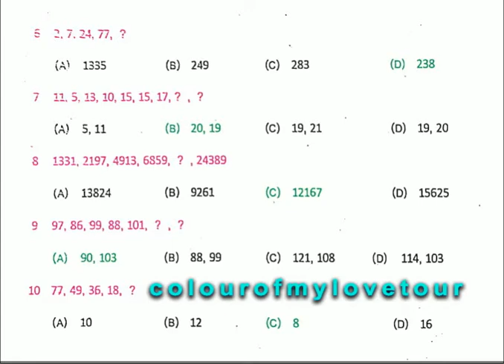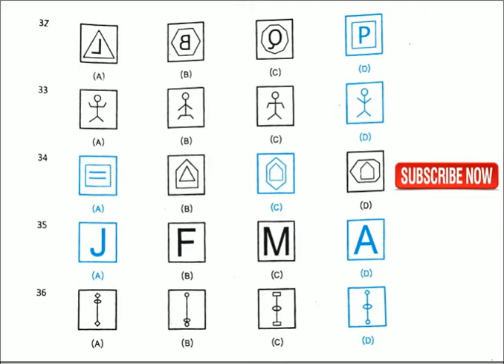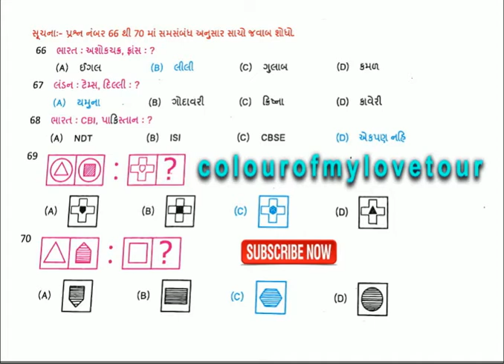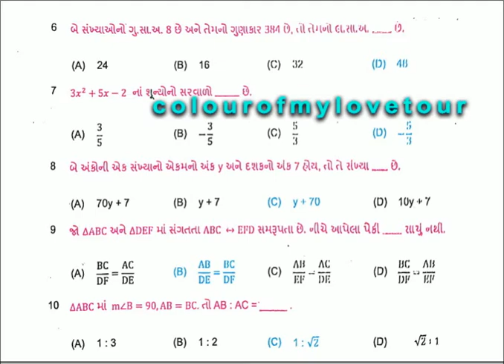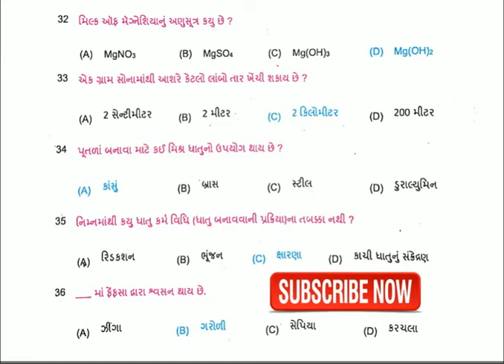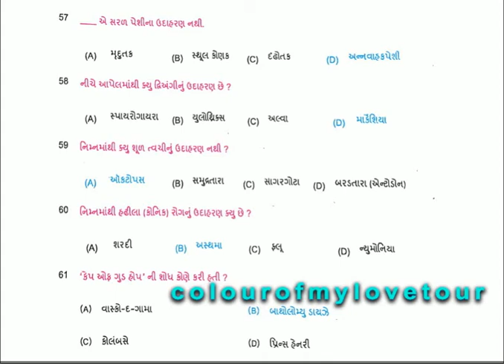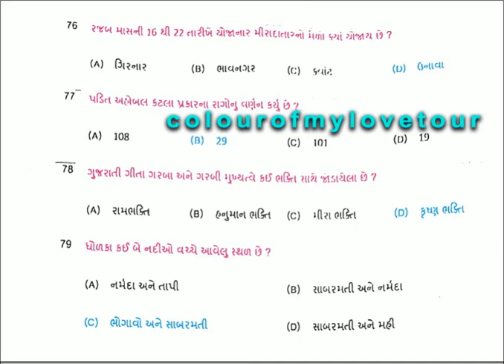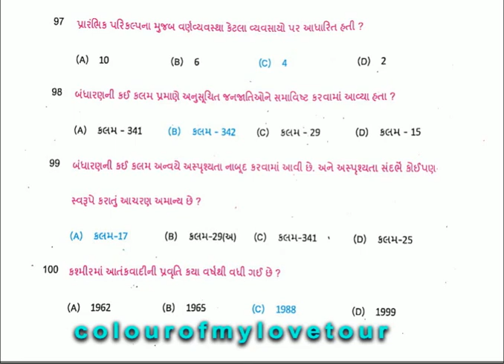State Examination Board (SEB) NTSE Exam Paper (04-11-2018) I નેશનલ રાષ્ટ્રીય પ્રતિભા શોધ પરીક્ષા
National Talent Search Examination
રાષ્ટ્રીય પ્રતિભા શોધ પરીક્ષા

નેશનલ મીન્સ કમ મેરીટ સ્કોલરશીપ

માધ્યમિક શિક્ષણ શિષ્યવૃત્તિ પરીક્ષા
Secondary Scholarship (SSE)

Primary Scholarship (PSE)
પ્રાથમીક  શિક્ષણ શિષ્યવૃત્તિ પરીક્ષા

NTSE, NMMS & PSE, SSE

રાજ્ય  પરીક્ષા  બોર્ડ
SEB
State Examination Board

national telent search examination

રાષ્ટ્રીય પ્રતિભા શોધ કસોટી
રાષ્ટ્રીય પ્રતિભા શોધ કસોટી 2020
for std 10રાષ્ટ્રીય પ્રતિભા શોધ કસોટી
રાષ્ટ્રીય પ્રતિભા શોધ પરીક્ષા 2020
ધોરણ10 રાષ્ટ્રીય પ્રતિભા શોધ પરીક્ષા
રાષ્ટ્રીય પ્રતિભા શોધ પરીક્ષા 2020-21
રાષ્ટ્રીય પ્રતિભા શોધ પરીક્ષા ગુજરાતીમાં
રાષ્ટ્રીય પ્રતિભા શોધ પરીક્ષણ
rashtriy telent search pariksha examination
national talent search examination 2020-21
2020-21 renewal nmms
in telugu
yugi nmms
2020-21
2020 result nmms
date
What is National Merit cum means?
nmms notes
class book
time nmms
(SSE) Scholarship Secondary
nmms tutorial by anil sir
nmms history class
answer examination search talent national
group whatsapp nmms
key
nmms nmms
the date of Ntse exam 2021?
is National Merit cum means?
syllabus
ts
examination 2018 questions
2020-21
exam examination search talent national
notes
nmms maths tricks
is NMMS competitive exam?
link group whatsapp nmms
dice nmms
question paper 2020
omr nmms
paper in kannada
syllabus examination search talent national
talent search examination class 9
fill up
talent search examination karnataka
level national talent search examination 2020 result
talent science level national
2019 marks off cut nmms
2020 ntse
question science social nmms
question examination search talent national
fill form examination search talent national
tutorial
nmms sat 1
talent national level state
8th std examination scholarship secondary pre
examination is conducted by
paper ka nmms
alien
justin bieber
airport
bebe
kapil sharma show
ca
church
bowling
nice
the hindu
pilates
academy
racing
hunter
telugu movies
ford fiesta
madrid
and
tom and jerry
comedy
google chrome
google apps
fire
funny
alia bhatt
got7
tupac
good
korea
status
gym
indian railway
speed
book
john cena
garden
aaj tak live
x men
joker
tattoo
india map
gmail mail
poem
car
easy
sign in
shareit
world news
drive
rangers
kardashian
miami
turkey
bakery
c
pewdiepie
lottery
gf
go
software
hanuman chalisa
sunny leone
jokes
wow
life
netflix
latest news
brock lesnar
wwe raw
transformers
pan
nepal
excel
raw
astrology
israel
cinderella
drawing
anushka sharma
anxiety
audi tt
china
kiss
fish
lic
mall
hotels
christmas

question class 8th nmms
model nmms
Ntse for eligible is Who
Ntse Is
nmms institute login
login
nmms kya hota hai
nmms directions
exam 2020-21
10? Class for only Ntse Is
sat nmms
question answer
nmms sat question paper 2019
national talent search
details
registration scholarship nmms
class
book 2020 pdf
gujarat examination search talent national
get I can How
exam
nmms chemistry
result scholarship merit means national
2
number series in telugu
secondary scholarship exam 2019 standard 9 result
national talent search examination for class 11
there is no scheme available
nmms scholarship?
exam 2019 std 6
kaise bhare
online apply nmms
national talent search examination in tamil
nmms sat classes
for class 9th
vargikaran nmms
model question papers for class 10
National
online classes
answer key
2020 paper exam nmms
answers
vs nmms
model examination search talent national
apply
last year question paper
paper solution
2019 scholarship nmms
online payment
2020 paper question class 8th nmms
nmms scholarship renewal
talent search exam
search examination application
study examination search talent national
series
bengal west nmms
malayalam
question nmms
8th class question paper
learning
nmms victor dead
nmms in marathi
renewal
talent search examination 2021
can I get National Means Cum Merit Scholarship?
talent search examination ntse
maths nmms
marks off cut nmms
SSE
form kevi rite bharvu
physics nmms
Search Talent National
exam search talent national is what
national talent search examination benefits
nmms update
2019 exam scholarship primary
paper 2019
What is the National meanscum Merit Scholarship?
nmms
nmms result
Cum Means National get I can How
of date the is What
paper
kannada in 2020 paper exam nmms
nmms form kaise bhare 2020
haryana examination search talent national
exam scholarship primary
result nmms
national talent search examination 2020 result
test papers
ntse exam sample paper
nmms youtube
marathi
mathematics nmms
hai
pdf
nmms online registration
estoy drogado
5 class examination search talent national
nmms problems
examination tamil nadu
talent search examination form
national talent search examination byju's
question nmms ap
2015
2016
2017
2018
2019
2020
2021
2022
2023
2024
2025
2026
2027
2028
2029